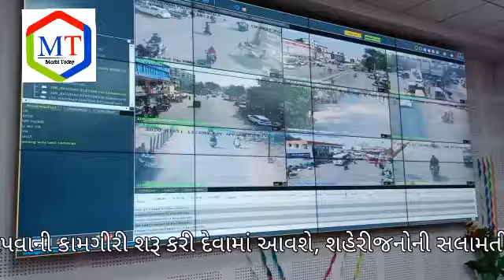"વિશ્વાસ રાખો" મોરબીમાં ટ્રાફીકના નિયમોનો ભંગ કરનારા વાહન ચાલકોની હવે ખેર નથી